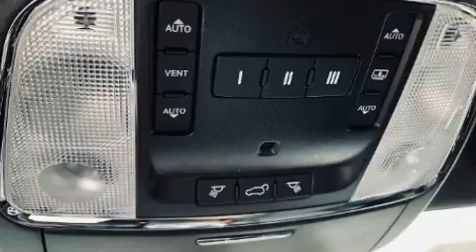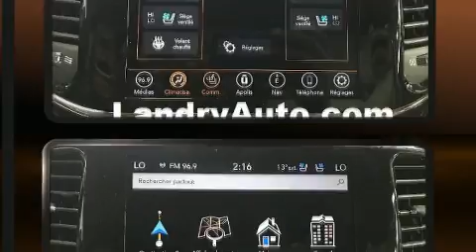2020 Jeep Grand Cherokee Trailhawk in Laval, QC H7L2Z2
Allez-y, demandez à essayer le Jeep Grand Cherokee 2020. Jeep a pris soin d'agrémenter l'intérieur d'équipement de premier plan, comme: des lampes de lecture avants et arrières, le siège conducteur à commande électrique, des rétroviseurs extérieurs avec fonction antiéblouissement automatique, phares à contrôle automatique, porte de chargement à commande électrique, essuie-glace à détecteur de pluie, et une mémoire du siège conducteur. Les passagers arrière seront reconnaissants de la présence de chauffe-siège en hiver. Comporte une télécommande intégrée d'ouvre-porte de garage, une autre des options distinctives de ce véhicule. Les garnissages de sièges de cuir de haute qualité ajoutent au confort, un luxe toujours apprécié du conducteur et des passagers. Ses élégantes roues en alliage contribuent à son efficacité dynamique. Le toit ouvrant assisté illumine l'habitacle de lumière naturelle. Le système de navigation intégré procure des instructions à chaque intersection, et les commandes de chaîne stéréo au volant permettent d'aisément régler le système tout en conduisant. Le système audio comporte une radio AM/FM, et 10 haut-parleurs qui procurent une ambiance sonore incomparable. Jeep accorde la priorité à la sécurité et la protection en incluant: coussins gonflables à l'avant, rideaux gonflables pour protéger la tête, système antipatinage, système d'assistance au freinage, appuis-tête avant anti-coup de fouet, un avertisseur d'urgence, système de communication d'urgence, et freins antiblocage. Le dispositif de stabilité électronique active automatiquement les sytèmes du véhicule pour vous maintenir en ligne droite. Ce qui nous rend fiers, c'est vous offrir uniquement des véhicules de grande qualité. Passez nous voir ou appelez-nous pour obtenir plus d'information.